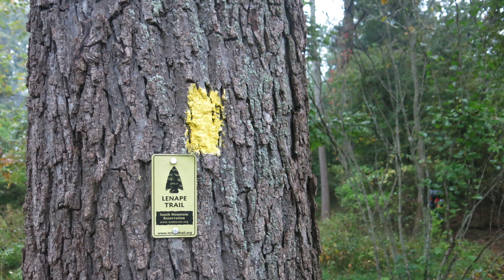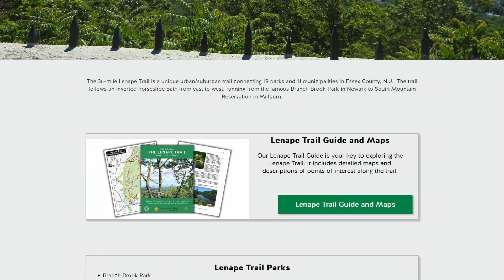2022 Governor's Environmental Excellence Award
The Trail Conference is honored to receive the 2022 New Jersey Governor’s Environmental Excellence Award in the Healthy Communities category for our work on the Lenape Trail in Essex County, New Jersey.

The Lenape Trail is a 36-mile, urban-suburban trail named in recognition of the Lenape people, the original inhabitants of the area. Since 2010, Trail Conference volunteers and staff have dedicated more than 2,300 hours to the project.

Read more about the awards and our work on the Lenape Trail